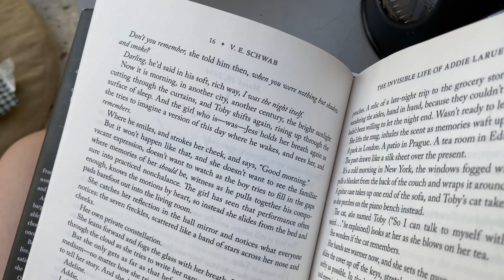dying my dress blue with turkish turnip juice ~ slow living in izmir🦋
I hope you guys are enjoying this slow living series, even if sometimes, like today's video, it's verrrry slow. Some days are busy and running around the city, and others are spent at home sipping coffee, cuddling kittens and doing fun DIY projects.

Dying my dress with beet juice was a total experiment but I'm so happy with the results! The original colors were too bleached and stark for my personal taste, I prefer something that is softer and more natural. Let me know if you try any of these DIYs.